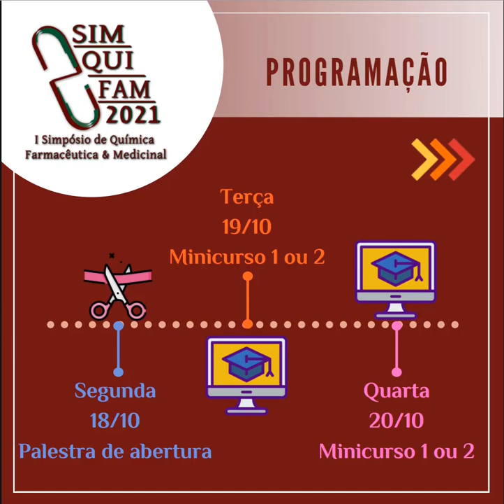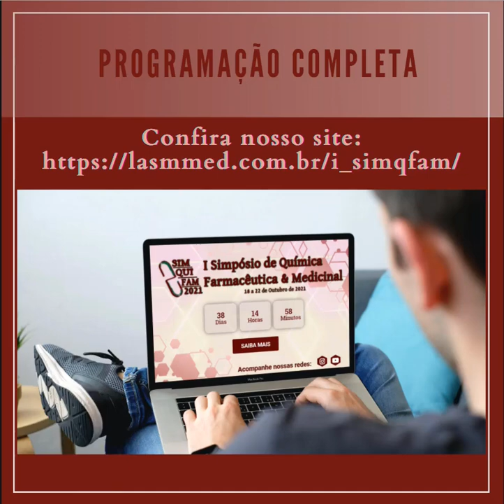I Simpósio de Química Farmacêutica e Medicinal (SIMQFAM): De 18/10 a 22/10/2021 (Ao vivo, as 19h)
Por que participar do I SIMQFAM?
Evento gratuito!
Palestrantes especialistas em suas áreas de atuação!
Com emissão de certificados para inscritos!
Envio de resumos!
Apresentação de trabalhos!
Sorteio de brindes!
Premiação dos melhores trabalhos!